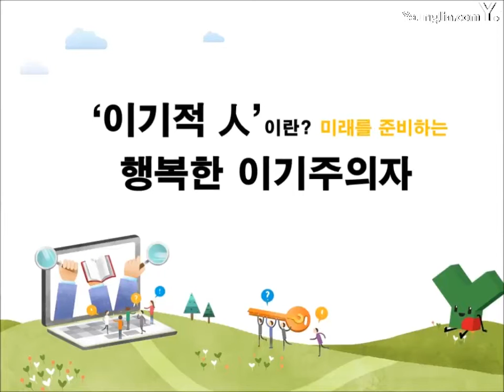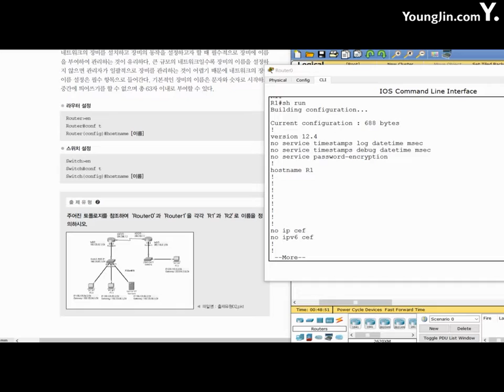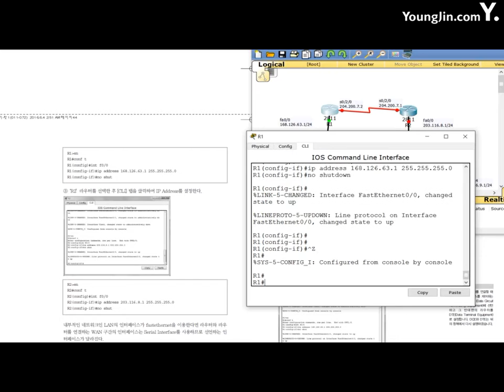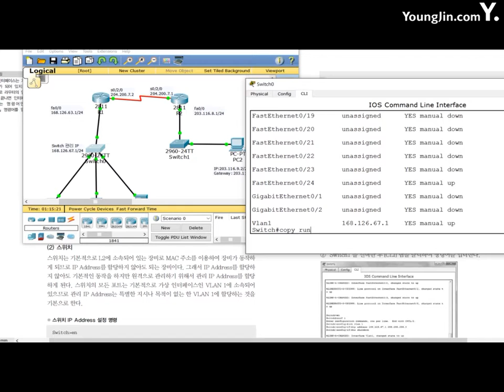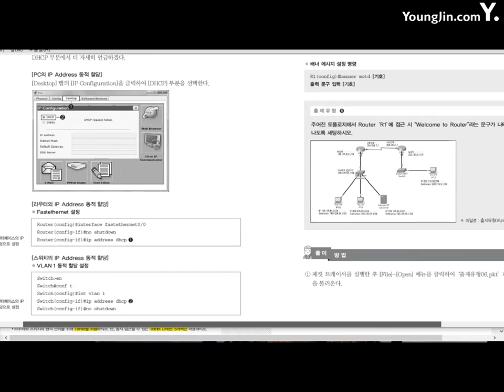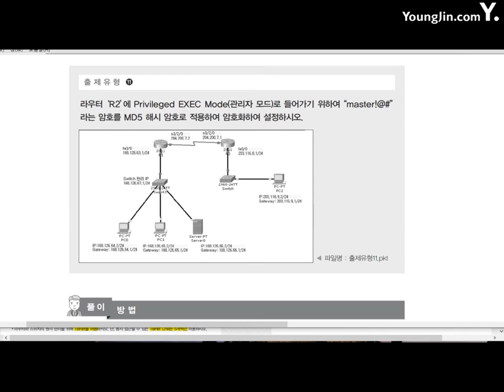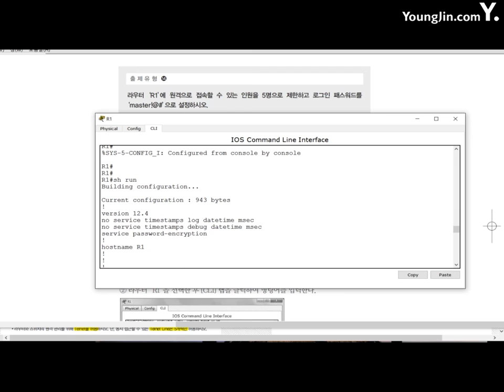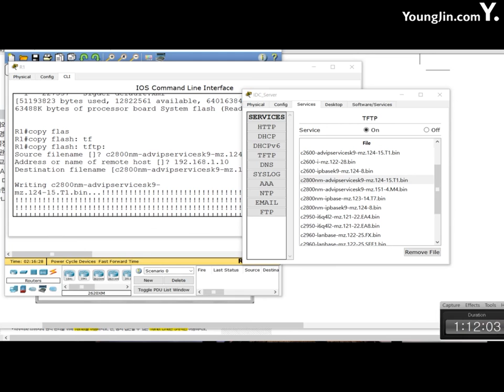Part 1-4 라우터, 스위치 공통